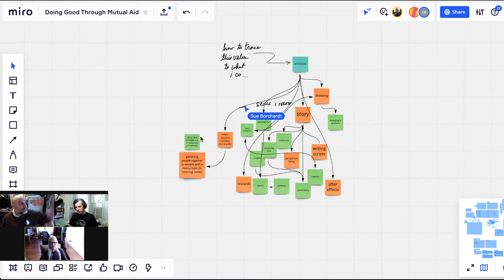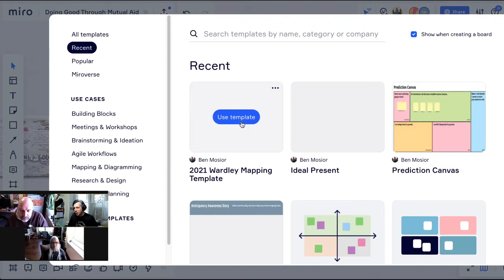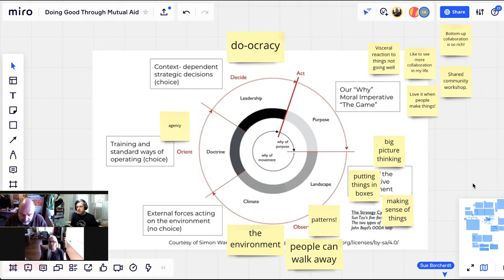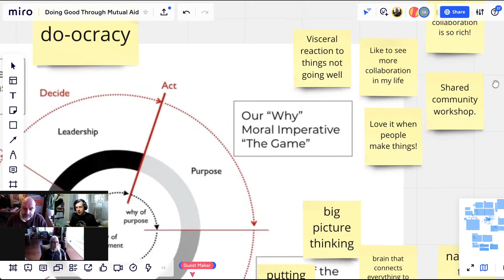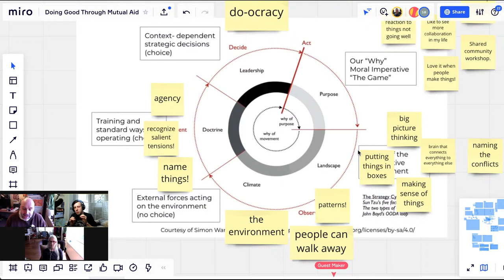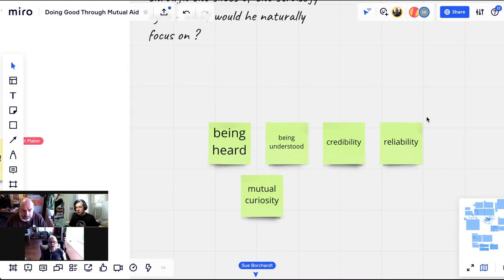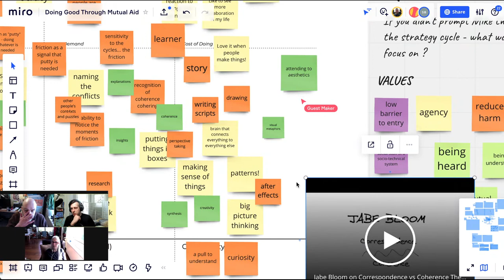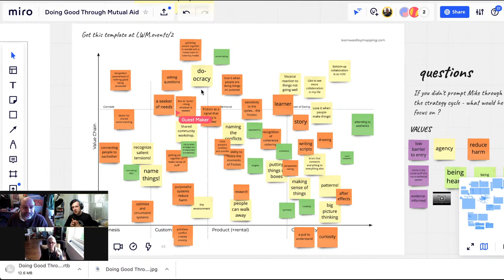Wardley Mapping Conversations #11: Collaboration Over Competition with Sue Borchardt and Mike Haber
0:00 Warmup (We're muted! Woops!)
4:48 Discussion
14:18 Mapping!